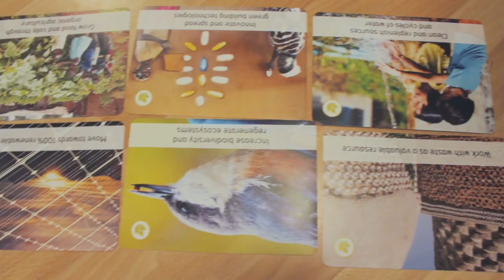Germany-Malawi youth exchange "Act for Society"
A binational exchange program for young people from Malawi and Germany took place between April and August 2019. The German organisation JuBuK (Jugend, Bildung und Kultur e.V.), located in Essen and the Malawian partner Surcod (Sustainable Rural Community Development Organisation) from Nsanje were hosting the project, which included workshops and seminars dealing with topics such as human rights, youth participation, democracy and sustainable development. Six participants from each country, aged between 18 and 35, were selected and got together and spent several weeks in both Malawi and Germany to share experiences and views, to discuss the various topics, to develop new projects and to finally put them into action.
Furthermore, the exchange program pursues the following objectives:
- international understanding
- developing personal and professional competencies
- exchanging information about Sustainable Development Goals and their implementation
Preparatory and follow-up meetings before and after the visit to Malawi (or Germany, respectively), workshops and seminars in the course of the visit, as well as the initiation of new projects following the exchange, are among the activities implemented.

The project is supported by Engagement Global with funding from the Federal Ministry for Economic Cooperation and Development.

We want to express our gratitude towards all people who supported this project financially and in other possible ways.

Also big thanks to the member of the German Paliament Helge Lindh and the mayor of Essen Thomas Kufen for inviting the participants to their office and being the generous hosts.

Our appreciation and gratitude towards the creators of the video from the Erasmus+ project "Social Video Makers" hosted by JuBuK Germany in Velbert in August 2019:
Emanuel Nica
Raja Oukich
Lovis Hakala
Agathe Laforet
Kristiyan Traykov

And the biggest love annd respect to the both teams from Germany and Malawi who contributed to the project the most. You were not just participants, you were all its leaders, you took the full responsibility for making this project meaningful, exciting and unforgettable for all of us. We started this exchange with the young people who were waiting for the things to be done by the leaders and we finished it with the responsible leaders who took initiative in all organizational parts, preparing and implementing activities on their own.
As the Malawian team gave their best to the exchange in Malawi, so the German team did in Germany. It was incredible transformational process and we are very proud of the results.